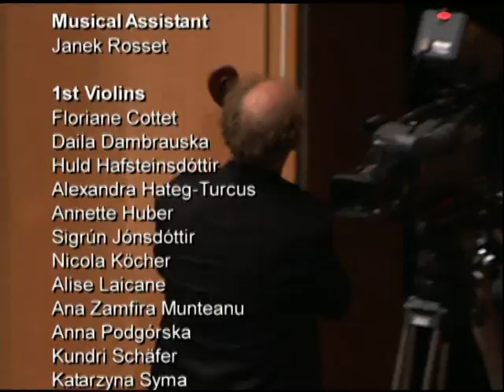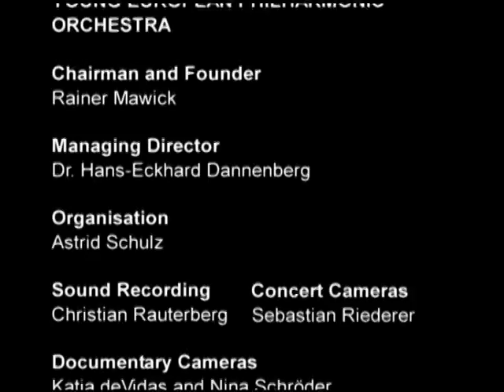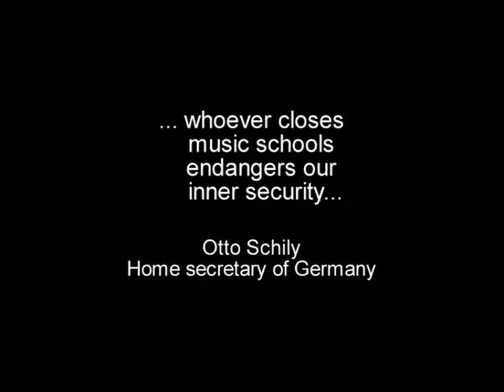Dvořák... who? (#4)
fourth part of Dvořák... who?
a film about Dvořáks Cello Concerto played by the Young European Philharmonic Orchestra and Alexander Baillie

Regie: Jan Harlan
Schnitt: Katia de Vidas